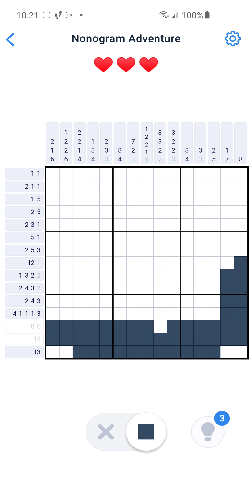Nonogram Adventure February Event 50 of 50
Solving Nonogram Adventure February 2021 Event Puzzle 50 of 50